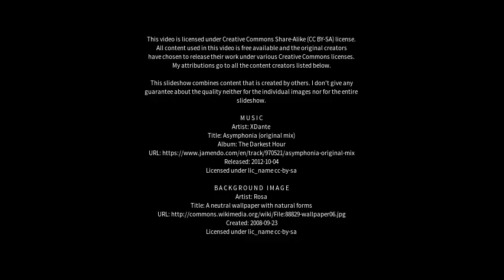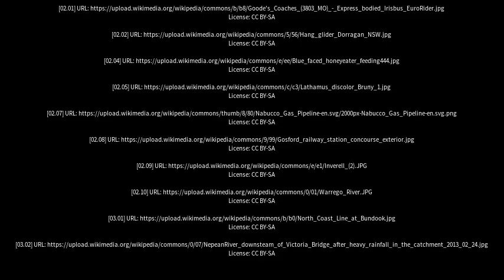Best places to visit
Best places to visit - Nambucca Heads (Australia) Best places to visit - Slideshows from all over the world - City trips, nature pictures, etc.